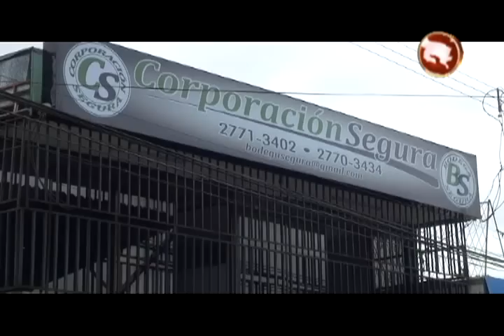Detienen a hombre sospechoso por lavado de dinero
Funcionarios de la Unidad Contra Lavado de Dinero, detuvieron la este mañana a un hombre de 34 años de edad, de apellido Segura.